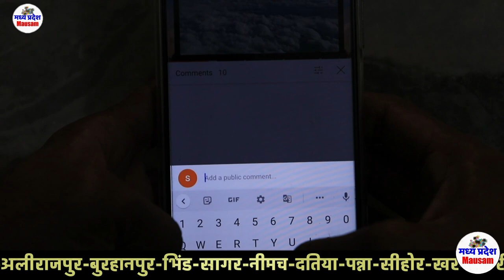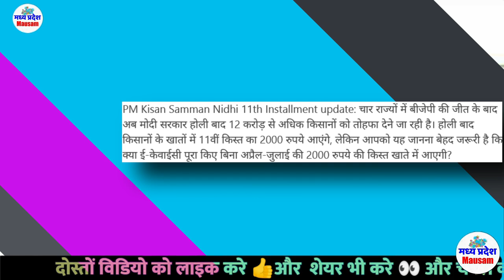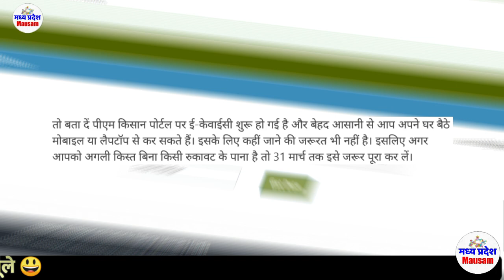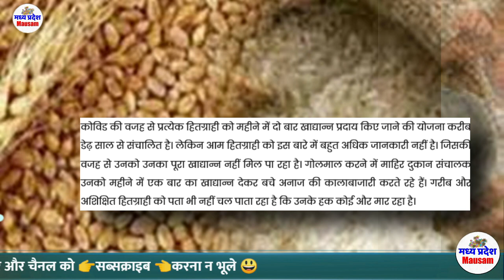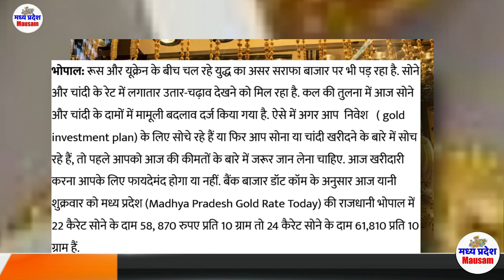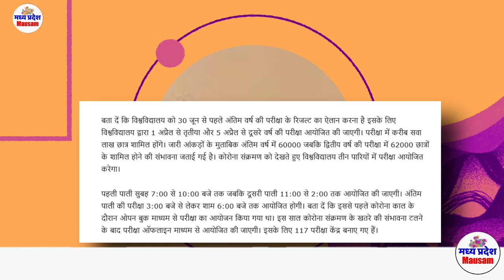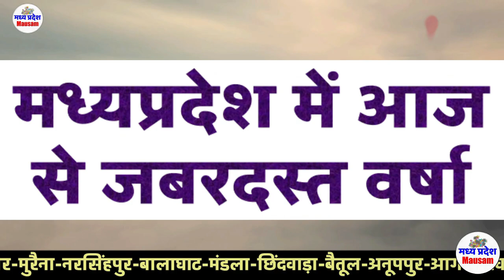मध्य प्रदेश समाचार 12 मार्च 2022 Bhopal News madhya pradesh Mp News 12 March 2022 GOLd rate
मध्य प्रदेश समाचार 12 मार्च 2022 Bhopal News madhya pradesh  Mp News  12 March 2022
JIO AIRTEL VI PLAN today gold price
election result
petrol sbi hdfc news today gold rate madhya pradesh
12 मार्च 2022 मध्यप्रदेश के मुख्य समाचार|Today Rajasthan News Rajasthan News|Rajasthan Samachar
मध्यप्रदेश के समाचार
आज के समाचार मध्यप्रदेश पत्रिका
मध्यप्रदेश के मुख्य समाचार rajsthan today news 12 March  2022  Taja Khabar  12 मार्च 2022
मध्यप्रदेश के मुख्य समाचार 12

PM Kisan की e-KYC अब 2 मिनट में करें पूरा, वह भी घर बैठे अपने मोबाइल से
अब हर पखवाड़े मिलेगा गरीबों को राशन
मध्य प्रदेश के प्रमुख शहरों में आज पेट्रोल-डीजल के दाम
सोने-चांदी की कीमतों में भारी बदलाव, चांदी हुई सस्ती, जानें आज की कीमत
MP College : 1 अप्रैल से शुरू होगी UG की परीक्षा, जून में आएंगे रिजल्ट! विभाग की बड़ी तैयारी
 MP Drone School: ग्वालियर में खुला राज्य का पहला ड्रोन स्कूल, जानिए क्या है इसकी खासियत
Madhya Pradesh Weather Forecast : 22 जिलों में येलो अलर्ट, मध्य प्रदेश के इन जिलों में झमाझम बारिश की संभावना
22ct gold price today

बड़ी खबरें,आज की न्यूज
12 फ़रवरी की बड़ी खबरें
मध्य प्रदेश न्यूज़
आज की हेडलाइंस
12 फ़रवरी के ताज़ा समाचार